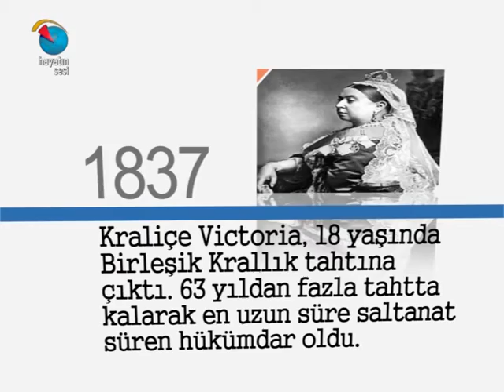Tarihte Bugün - 20 Haziran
20 Haziran'da tarihte neler olmuştu?